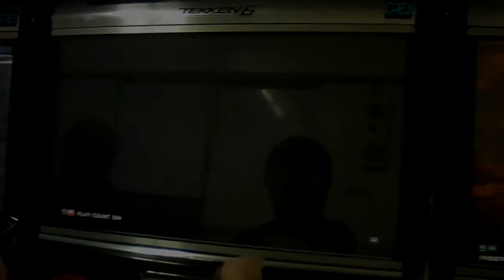03 Im Your Gom (Kum) VS Addung (Asu) 101112